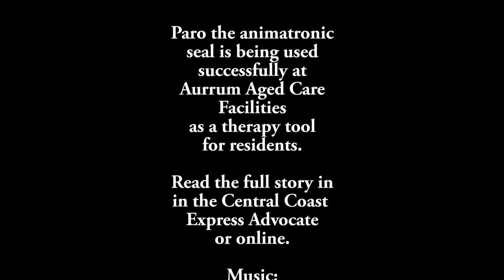Paro the robotic seal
Paro the animatronic seal is being used as a successful therapy tool for elderly residents of Aurrum Aged Care Facility, Erina.